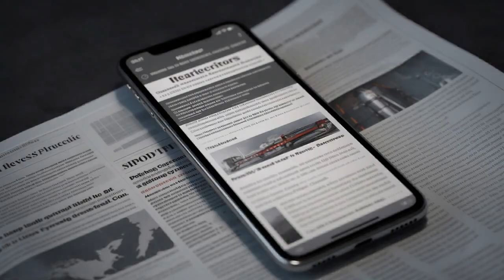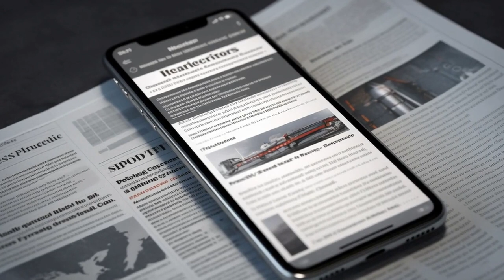Tesla News May 14, 2023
Sunday, 14 May 2023 | GPT-3 generated news summary based on the following headlines:

Global Village Space | Tesla Model S, Model X No Longer Offered in Right-Hand Drive
MSN | This week in EVs: Tesla's lithium gambit, GM restructuring, TuSimple in trouble
MotorBiscuit.com | There's 1 Hidden Joke From Elon Musk Behind Tesla's Car Names
Korea JoongAng Daily | Samsung's Lee Jae-yong meets Tesla's Elon Musk to talk tech
autoevolution | Tesla Model 3 'Project Highland' Rumored To Land in the US This Summer
menafn | Tesla Recalls Over 1.1 Million Vehicles in China Due to Braking Issues
WTVB | Samsung Elec, Tesla heads meet to discuss cooperation in high-tech
Trak.in | Tesla Recalls Almost Every Car They Sold In China: 10 Lakh+ Cars To Be Recalled! (Find Out Why?)
carandbike | Elon Musk Teases Tool And Roof Racks For Tesla's Cybertruck
MSN | EVs in Australia: Taking Tesla Model 3 Performance on roadtrip from Sydney to Canberra to Melbourne
Teslarati | Tesla’s driver monitoring just got more strict and robust, and it’s not just for Autopilot
Drive Tesla | Tesla owners sue Tesla over a software update that reduced range and damaged batteries
Global Village Space | Buttigieg suggests renaming Tesla Autopilot as humans remain in charge.

All images are AI artwork generated with Midjourney